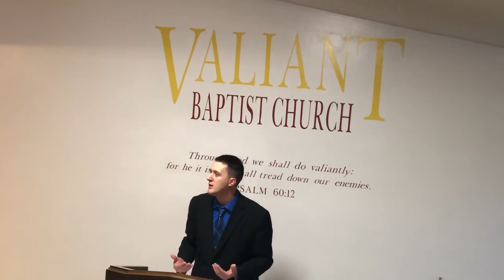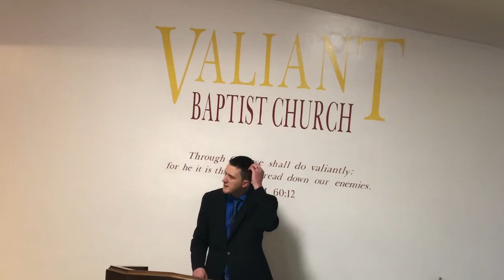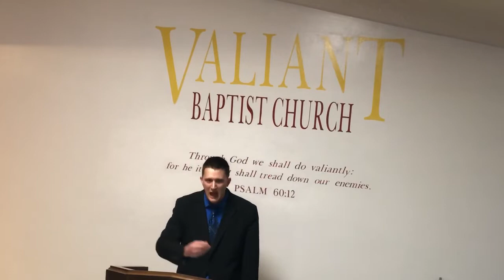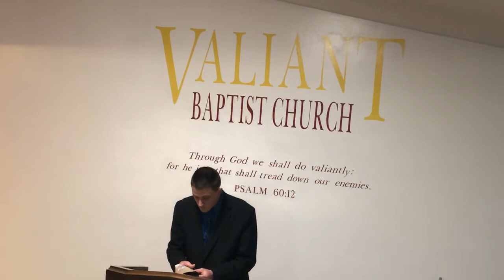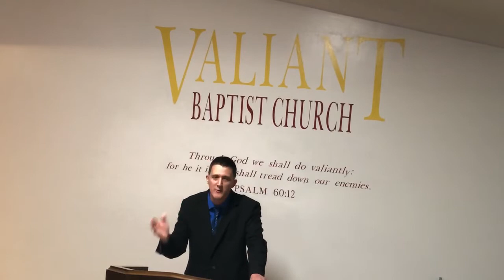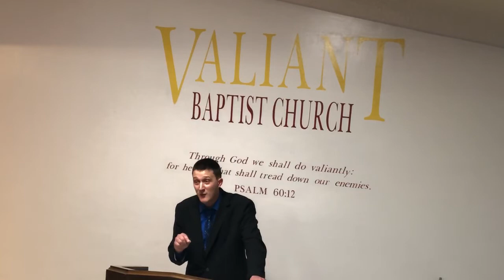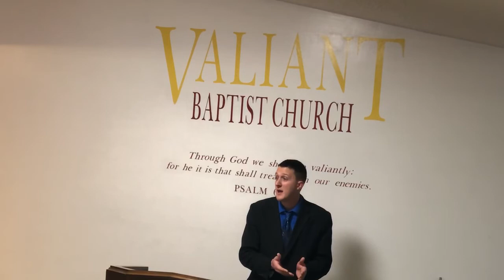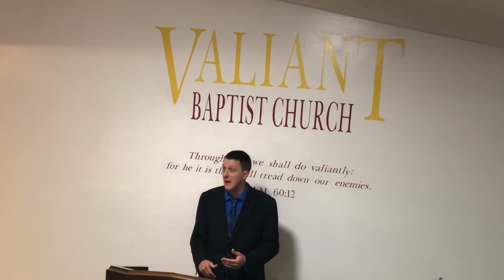It Will Cost You Something - Personal Sacrifice, Almost Out of Time, Life is Short, Living Sacrifice